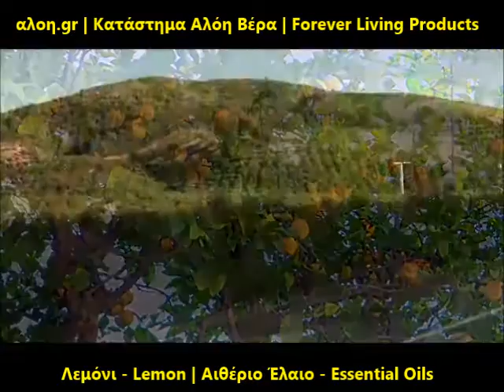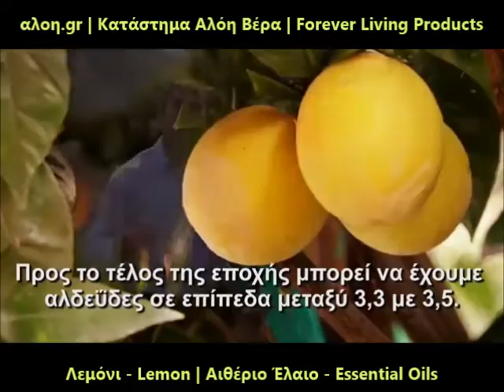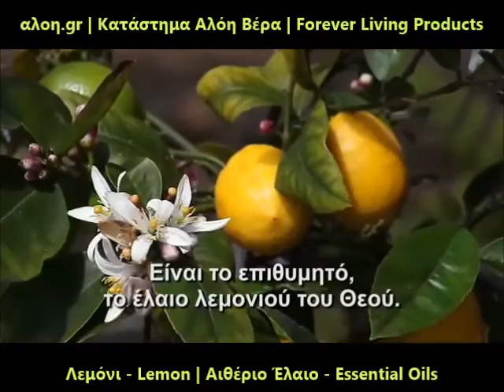Λεμόνι - Lemon | Αιθέριο Έλαιο - Essential Oils | Forever Living Products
Το Λεμόνι - Lemon | Essential Oils της Forever Living Products είναι το πιο αγνό φυσικό αιθέριο έλαιο λεμονιού για αναζωογόνηση και ενέργεια. 100% Αγνό, 100% Δυνατό.